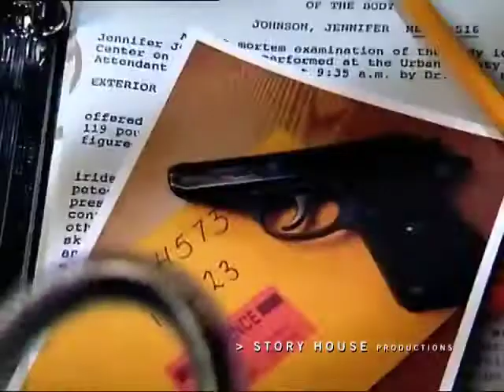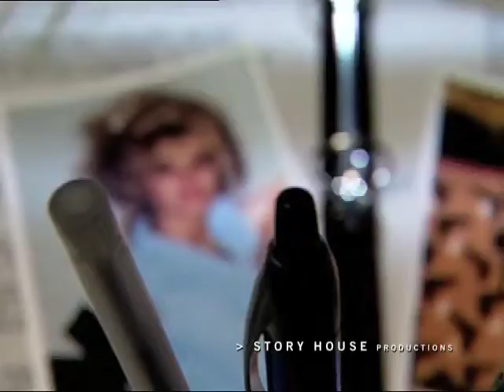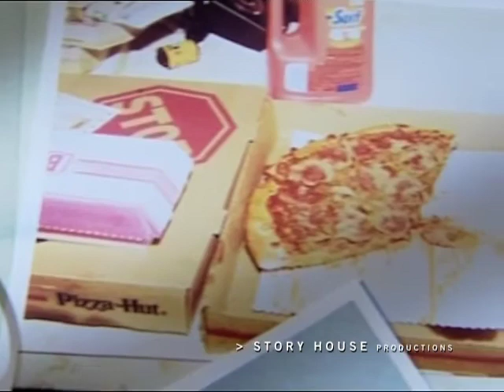Body of Evidence - Ihre Eigenen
Jennifer Johnson arbeitet in einem Geschäft für Polizeibedarf. Als sie eines Morgens nicht zur Arbeit erscheint, sind ihre Kollegen besorgt und machen sich auf die Suche nach ihr. Ihre schlimmste Befürchtung wird wahr. Jennifers Leiche wird gefunden, nackt auf ihrem Bett und offenbar stranguliert. Kriminologin Dayle Hinman soll ein Profil des Mörders erstellen. Dieses führt sie ganz in die Nähe des Fundortes der Leiche.